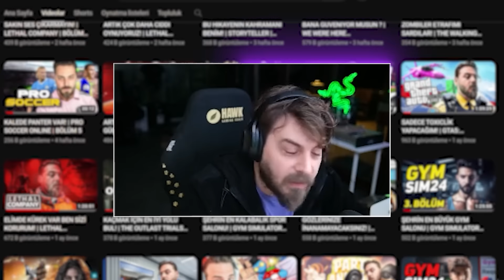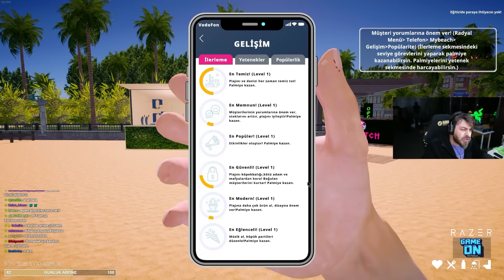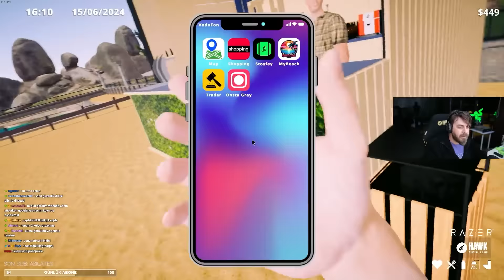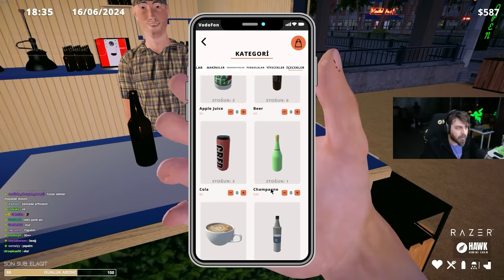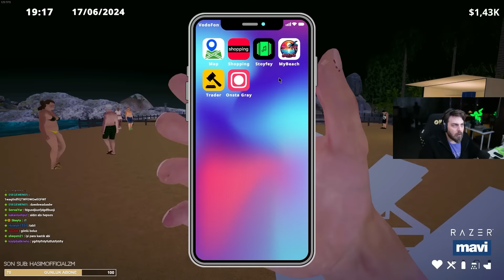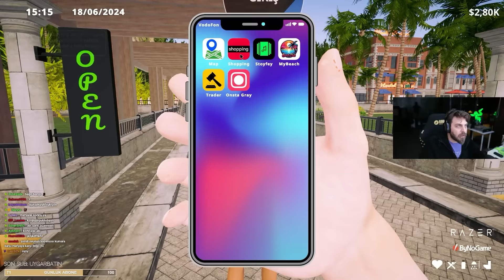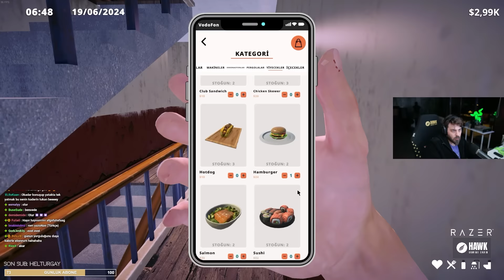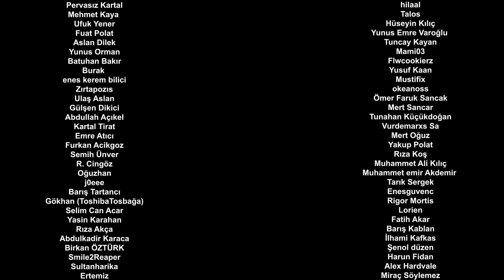SINIRSIZ EĞLENCE BURADAA! | BEACH CLUB SIMULATOR | BÖLÜM 1